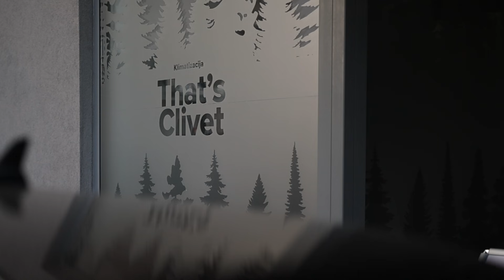Kompaktna dizalica topline za arhitekte koji traže savršeno rješenje u prostoru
U ovom videu predstavljamo Clivet Invisible – unutarnju jedinicu dizajniranu da kompletnu strojarnicu sakrije u zid debljine samo 36 cm, čime oslobađa stambeni prostor. Ovo je idealno rješenje za arhitekte, investitore i ekskluzivne nekretnine.

Glavne značajke i teme:

• Kako se cijela jedinica (uključujući PTV spremnik od 150 L, pumpe i automatiku) montira u zid.
• Modularnost: opcije proširenja (do 350 L PTV-a, dvozonski kitovi, solarni kit).
• Euroswitch funkcija: Clivet kontroler omogućuje financijsku optimizaciju prebacivanjem na plinski bojler kao jeftiniji energent, bazirano na COP-u i cijeni energenata.
• Mogućnost servisa jedinice s vanjske strane (stubišnog zida) bez ulaska u stan.

Poglavlja:
01:30 Pregled unutarnjih komponenti (spremnik 150 L, pumpe, hidromodul)
03:40 Modularnost sustava i proširenja do 350 L
06:30 Ugradnja u stanove, kuće i stubišni zid
08:55 Euroswitch, ušteda troškova i preporuke za arhitekte
11:30 Zaključak, cijena, kome je Invisible namijenjen